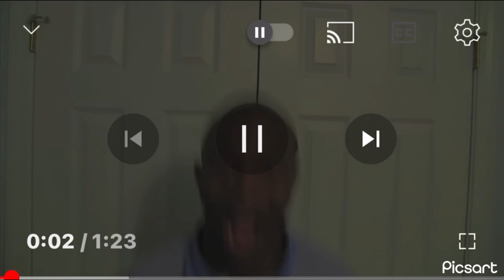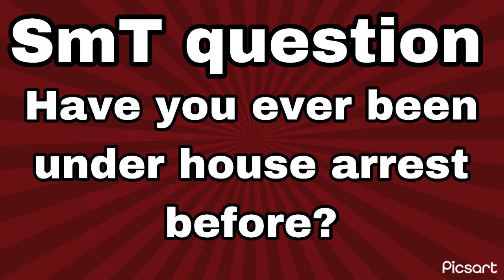SST movie: Mario’s house arrest ￼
Mario gets punished ￼